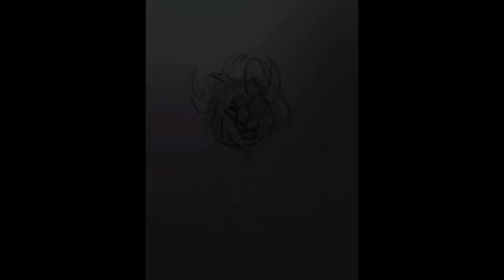Azer | Drawing on ipad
This is my character :3